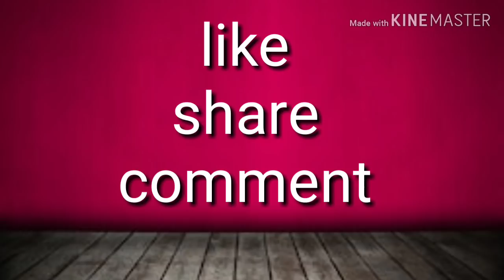గర్భిణీలు తీసుకోవలసిన జాగ్రత్తలు ||Best sleeping positions in pregnancy ||Usha Telugu vlogs